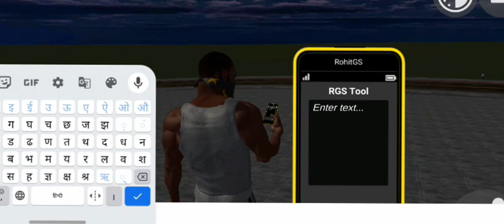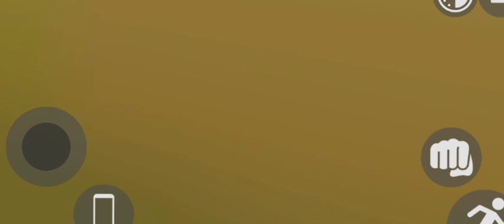SERBIAN DANCING LADY😱💥IN MY CITY💥 RGS TOOL🤯SECRET CODE जल्दी करो😱IN INDIAN BIKE DRIVING 3D....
.so guys😉 I hope you like this video so plz. plz. hit a like button and plz share this video every where and smash subscribe button ▶️. and press the Bell 🔔🔔 icon. THANK YOU FOR WATCHING 🙏🤗🤗💗💗💗💗💗💗
Indian bike racing 😨😨😨😨😨😨😨😨😨😨😨😨😨.

THANK u for watching my gaming video 😊♥️ keep supporting me guys 😉🥀🙏 plz // support me plzzzz yrrrrrrrrrrrrrrrrrrrrrrrr